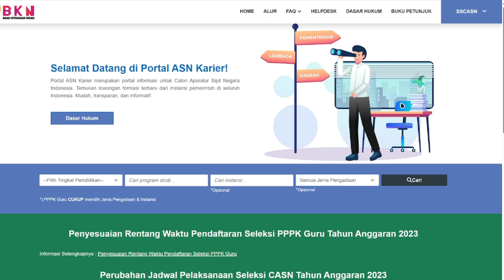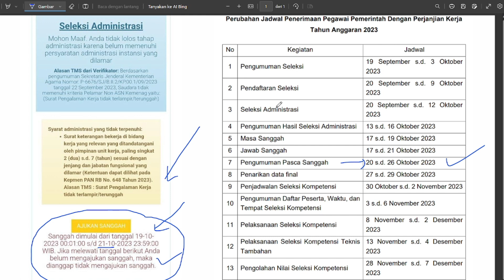PENGUMUMAN PENTING BKN UNTUK SEMUA PELAMAR TMS CASN 2023 CEK AKUNNYA SEKARANG !!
Cara pengambilan paket TO
1. Daftar di lalu log in dengan akun terdaftar
2. Masuk ke menu "Tryout" lalu pilih "COMBO 6 PAKET TO PPPK 2023" pada bagian Tryout yang tersedia.
4. Pilih metode pembayaran lalu lakukan pembayaran
5. TO sudah bisa dikerjakan pada menu "Tryout" jika status nya sudah ready
 "SEMOGA SUKSES "🙏